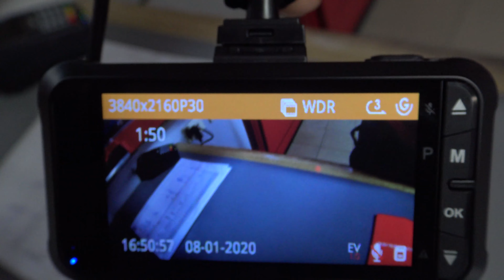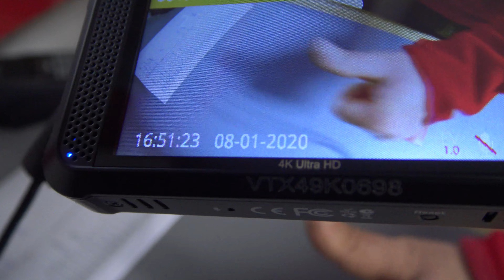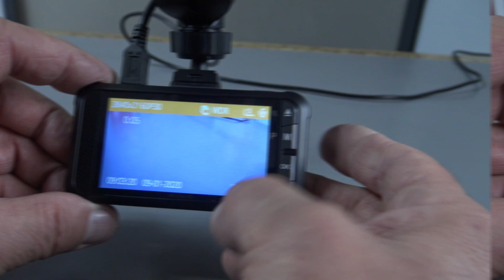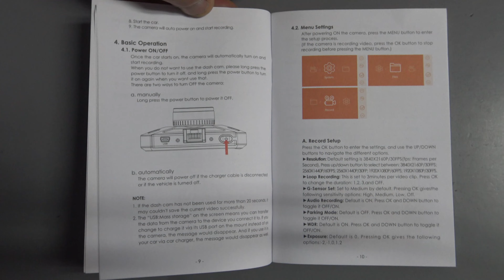DASHCAM VANTRUE 4K RESOLUTION